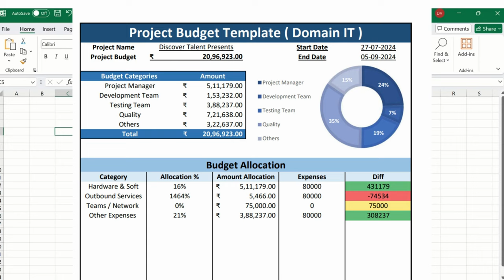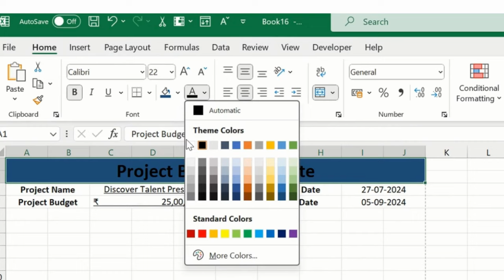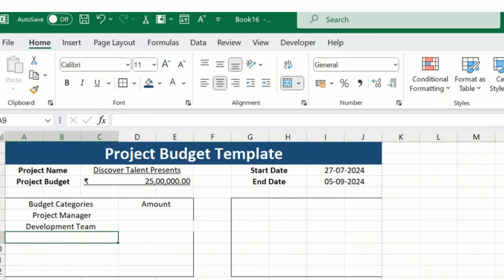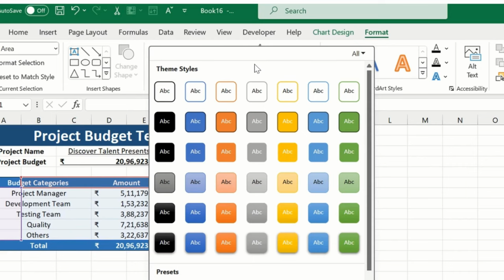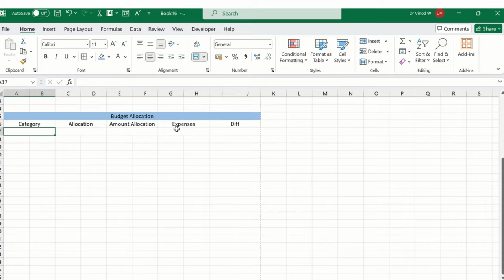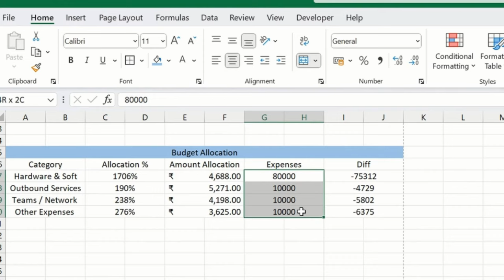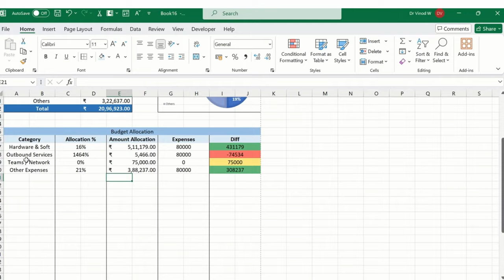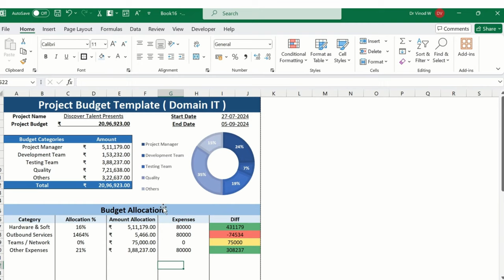Free Project Budget Template: Download Your Budget Planning Tool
Free Project Budget Template: Download Your Budget Planning Tool At Discover Talent, we've created this video series to help individuals who want to take control of their IT project budgets without wasting money. Our IT Budget Template is designed for those who prefer to learn how to create their own budget trackers and manage finances effectively.

In this video series, you'll discover:
Critical Components: Dive into essential aspects of budgeting, including cost estimation, resource allocation, risk management, and contingency planning.

A step-by-step walkthrough of our easy-to-use Project Budget Template tailored specifically for IT projects.

Practical Insights: Gain insights on how to apply these principles to keep your IT projects on track and within budget.
Why Choose Our Template?

Tailored for IT Projects: Our template addresses the unique needs of IT budgeting, from software development to hardware procurement.
Empowering Learners: Perfect for those eager to enhance their skills in budgeting and financial management.

Looking for a Template in Another Domain?
We are passionate about helping learners who are committed to investing in their skills.

Your support motivates us to create more data analytics and project management content in the future. Welcome to Discover Talent Presents - your trusted partner in the world of learning! Our dedication to excellence is reflected in our prestigious MSME and ISO 9001:2007 certifications, ensuring top-tier digital education. Join our diverse range of courses, offered in both English and Hindi, and become part of our thriving community of over 8000 happy students.

As certified Udemy Trainers and proud collaborators with Microsoft Educator, we bring you a unique and enriching learning experience. Our expertise lies in providing comprehensive training in data analytics, Six Sigma methodologies, dashboard design, resume writing, LinkedIn profile optimization, AI basics, and much more.

1. VVW Media ( Digital Media )
2. Vinod Agency ( Essential Services )
3. JOBS24x7 ( Recruitment and Staffing Partner  )
4. Radha Aai Foundation | राधा आई फाउंडेशन  ( NGO )